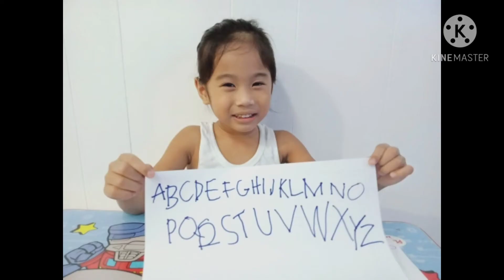Writing English Alphabet / English Letters | Writing ABCs | Matt ABC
He is 4 and his penmanship is way better better than how I write when I was at the age of 6. 😂😂😂